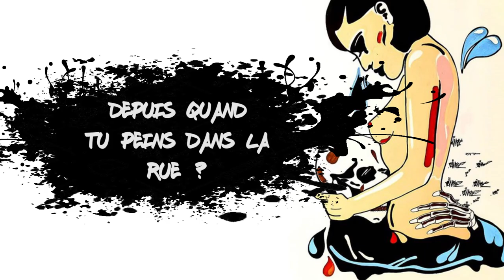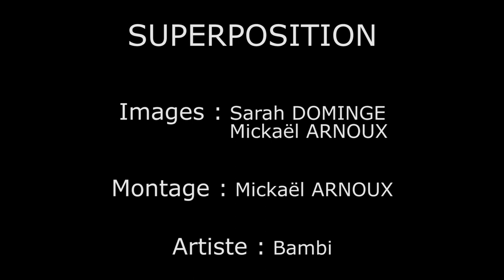Interview #5 – Bambi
Bambi, artiste peintre issu du graffiti, commence à peindre en 2011. Sa progression dans ce domaine et la peinture sur toile l’ont amené à voyager notamment à Londres, où il s’est imprégné de la culture, puis à Lyon ou il s’est installé.